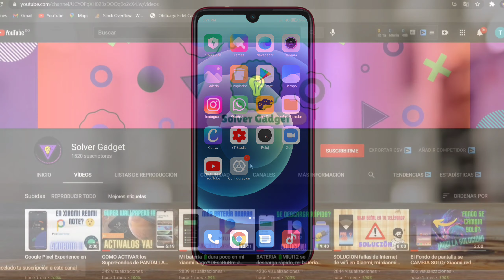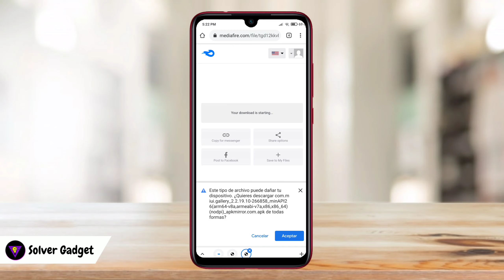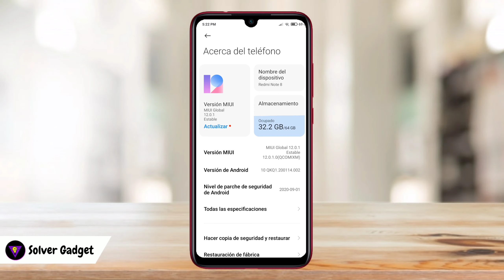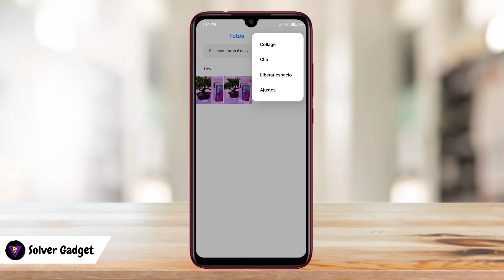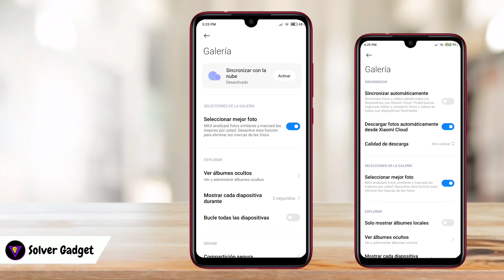GALERIA de XIAOMI nueva actualización!! DESCARGALA YA!!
Tu suscripción ayuda inmensamente a mi canal!! Saludos